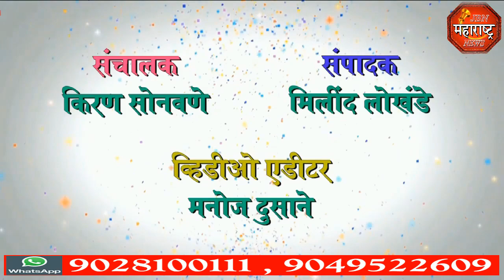jbn maharashtra news jalgaon